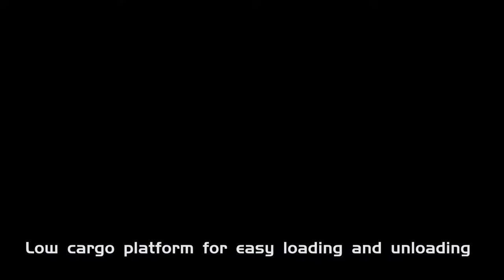Foton Motor - Miler | Flexible and Compact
"foton miler has very good maneuverability with flexible shifting and a light clutch. With electric power steering, the steering is flexible and can be operated with one hand.Easy turning, it can drive through city streets freely."
--Mr. Williams Jiang, Marketing VP of LDT Foton International